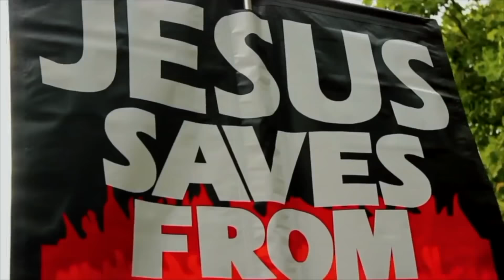Joseph accused of not being a real Jew | Muslim Supremacy & The Israel Palestine conflict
:::::: Topic Highlights:::::: Why are authentic hadith rejected? Do all Muslims believe in Jesus' second coming?
Jew_Muslim Debate | Speakers Corner | London UK